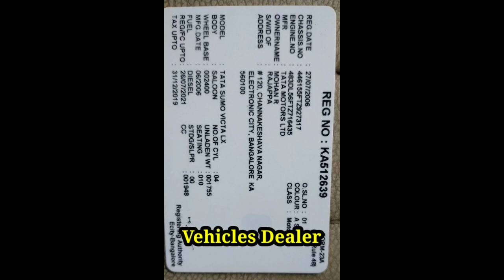2006 TATA SUMO / ಮಾರಾಟಕ್ಕಿದೆ / ಓನರ್ ನಂಬರ್..📞